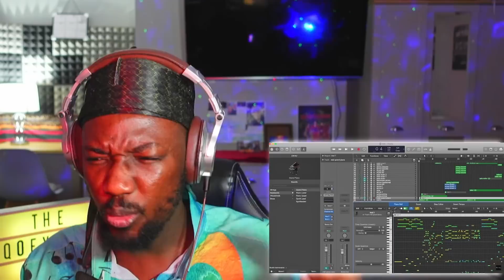REACTING TO PUTRI ARIANI - LATHI - WEIRD GENIUS